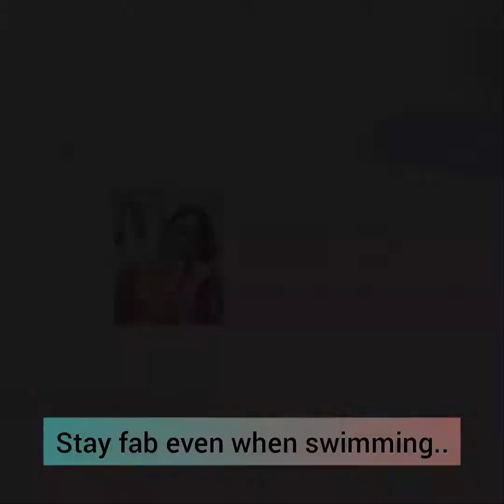Waterproof Makeup Kit | hindi natatanggal kahit magswimming ka pa..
how to have a long lasting makeup even when swimming?  Using this best waterproof makeup kit.. kahit buong araw ka pang lumangoy sa swimming pool..

products used:

sunmilk, lip lacquer,lip and cheek stick,precision liner

brand: mary kay

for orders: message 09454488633